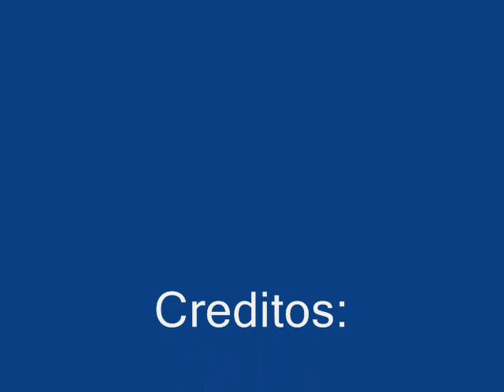Resumen GP de Hungría 2009-Loquendo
Roger Martin Describe lo acontecido en el GP de Hungría, con la primera victoria de Lewis Hamilton y McLaren Mercedes en el año. También habla de el Debut de Jaime Alguersuari y del Terrible Accidente de Felipe Massa (ya haré un video sobre eso).